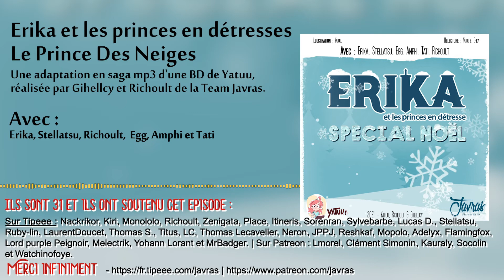Saga mp3 - Erika et les princes en detresse - Le Prince Des Neiges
Distribution :
Erika : Erika
Richoult : Narrateur
Stellatsu : Pita
Egg : Aglaglax
Amphi : Prince
Tati : Mère Noël